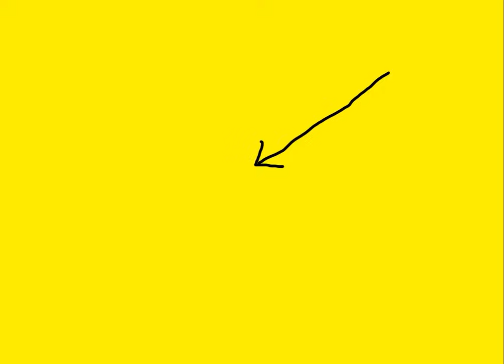SNP MP Alyn Smith Confronts Emily Carver From The IEA (Think Tank Watch)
This one is back from QT in May 2022 when Emily Carver from the IEA was confronted by Alyn Smith from the SNP.